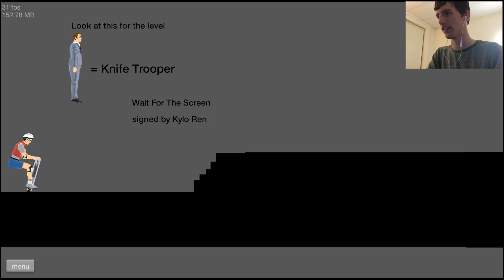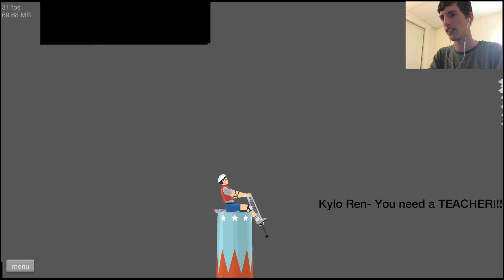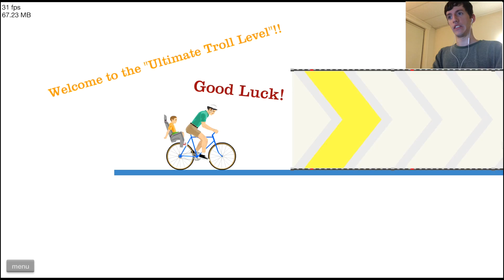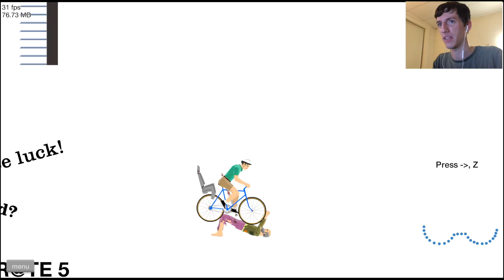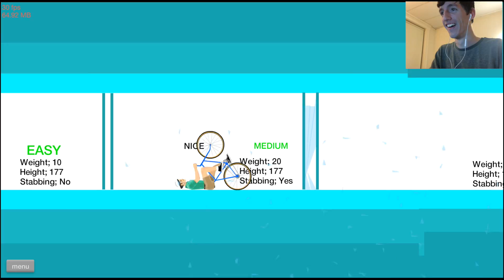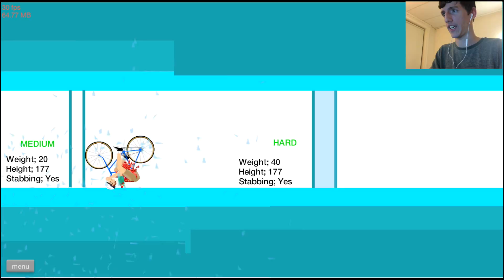Blood Everywhere! | Happy Wheels Gameplay [1]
Because what else would I do at 5 AM except create a new series for the channel!? Looking to have a lot of fun with this series. Enjoy everyone!